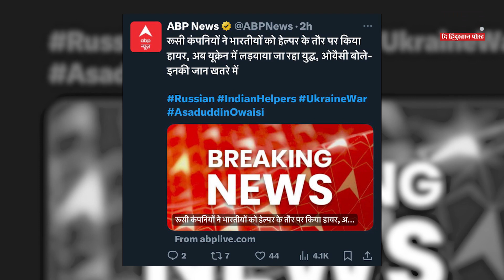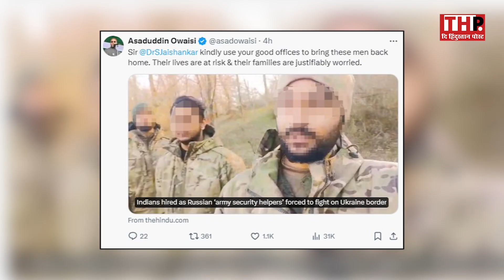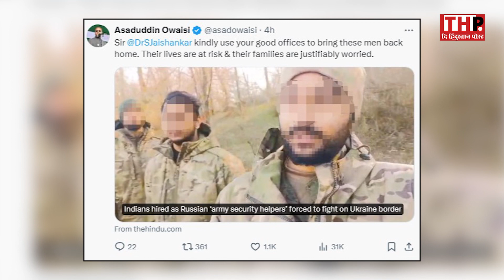Ukraine-Russia War में Indian Labour को सरहद पर भेज दिया, Owaisi बोले- उन्हें बचा को! | PM Modi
Ukraine-Russia War में Indian Labour को सरहद पर भेज दिया, Owaisi बोले- उन्हें बचा को! | PM Mod